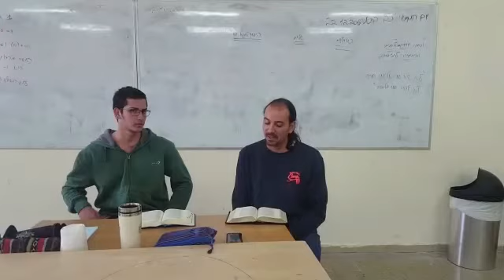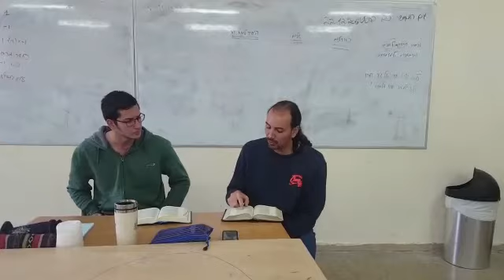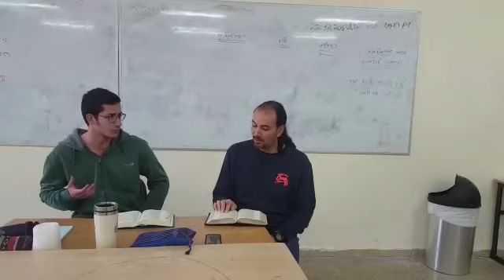ישעיה ב חלק א